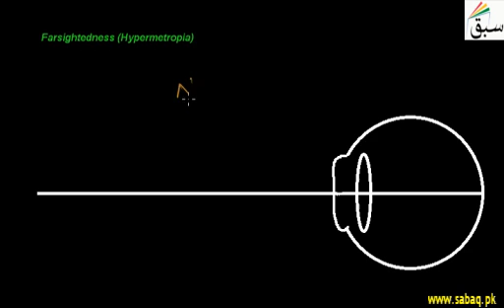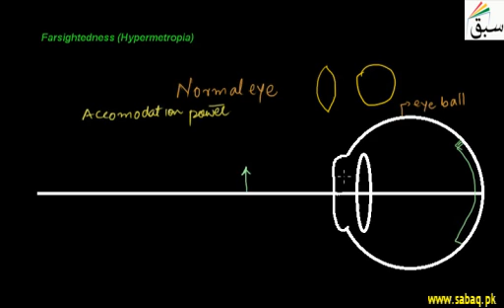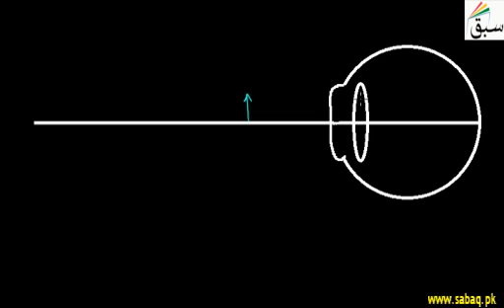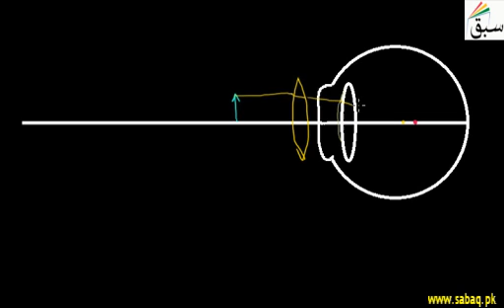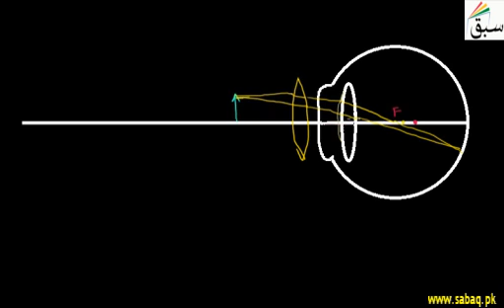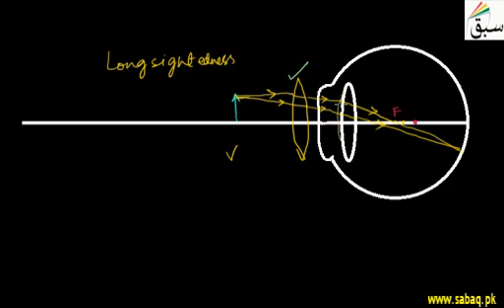Farsightedness | Hyperopia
2 Farsightedness in Urdu   Sabaq Foundation

Like/Share if you liked it (Y) .

contents :
Chapter 12: Geometrical Optics (59 videos)

12.1: Reflection of Light
1. Introduction to Optics
2. Reflection of Light
3. Images Formed by Plane Mirror
4. Problem 1-Images Formed by Plane Mirror

12.2: Spherical Mirror
1. Concave and Convex Mirror
2. Mirror Terminologies
3. Problem 1-Concave Mirrors
4. Problem 2-Convex Mirrors
5. Problem-Mirror Terminologies

12.3: Rules for Obtaining Images Formed by Concave Mirror
1. Rules for Obtaining Images formed by Mirrors
2. Problem 1-Reflection of light by spherical mirrors

12.4: Image Formation by Concave Mirror
1. Images by Spherical Mirrors
2. Problem 1-Images by Spherical Mirrors

12.5: Image by Convex Mirror
1. Images by Spherical Mirrors

12.6: Spherical Mirror formula
1. Spherical Mirror Formula
2. More on Spherical Mirror Formula
3. Problem 1-Spherical Mirror Formula
4. Problem 1-Convex Mirror Formula

12.7: Sign Convention and Linear Magnification
1. Sign Convention Linear Magnification
2. Problem 1-Sign Convention & Linear Magnification

12.8: Use of Spherical Mirror
1. Use of spherical Mirrors
2. Problem 1-Uses of Spherical Mirrors

12.9: Reflaction of Light
1. Refraction of Light

12.10: Laws of Refraction
1. Laws of Refraction
2. Problem 1-Laws of Refraction

12.11: Refractive Index
1. Introducing Refractive Index
2. Problem 1-Introducing Refractive Index
3. Problem 1-Speed of Light in Medium
4. Problem 1-Apparent and Real Depth

12.12: Total Internal Reflection
1. Total Internal Reflection
2. Totally Reflecting Prism
3. Optical Fiber
4. Problem 1-Total Internal Reflection

12.13: Refraction of Light Through a Prism
1. Refraction of Light Through Prism
2. Relationship b/w Refractive Index and Critical Angle
3. Problem 1-Relationship b/w Refractive Index and Critical Angle

12.14: Lenses
1. Types of Lenses
2. Convergence and Divergence of Lenses
3. Lens Terminologies

12.15: Image Formation by Convex Lens
1. Image Formed by Convex Lens
2. Problem 1-Image Formed by Convex Lens

12.16: Images Formed by Concave Lenses
1. Image Formation by Concave Lens
2. Problem 1-Image Formed by Concave Lens

12.17: Sign Convention for Lenses
1. Sign Conventions for Lenses

12.18: Lens Formula
1. Image Location by Lens Formula
2. Problem 1-Image Location by Lens Formula

12.19: Linear Magnification or Magnifying Power
1. Linear Magnification of Lenses
2. Resolving Power and Resolving Limit
3. Problem 1-Linear Magnification of Lenses
4. Power of a Lens
5. Problem 1-Power of a Lens

12.20: Simple Microscope
1. Simple Microscope
2. More on Simple Microscope
3. Resolving Power and Resolving Limit

12.21: Compound Microscope
1. Introduction to Compound Microscope
2. More on Compound Microscope

12.22: Astronomical telescope
1. Astronomical Telescope

12.23: Defect of Vision
1. Shortsightedness
2. Farsightedness

BTC: 1LrcMaefjnCz4nf8ViKR6EwHqySPAvCCEY
DASH: XpVNfgAnYvLU79k5xuKc4r24md936ckPHu
ETH: 0x56c9a1BC8E1BF2dD83ba512A3F9C22eff33beEF3
BNK : 0x56c9a1BC8E1BF2dD83ba512A3F9C22eff33beEF3
LTC:  Levu8eJ6j9fsJe5tX8esGecLzCjvEirEC2
BCH : qqva7j6c353vkvcfky99ccxz5jjsd50mzv8dvyzyhu

XEM:NBRA5SR2S47YFIXPQAFU2FZ5BYFDMJELO3XWLV2Q
MESSAGE:yadB37sQ